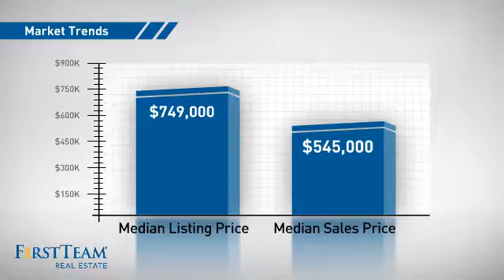23921 Palomino Drive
This pool home is freeway close. Walking distance to amenities and high ranked elementary and middle school. Unfortunately, this home needs work. Priced for quick sale. Come quick! This won't last.